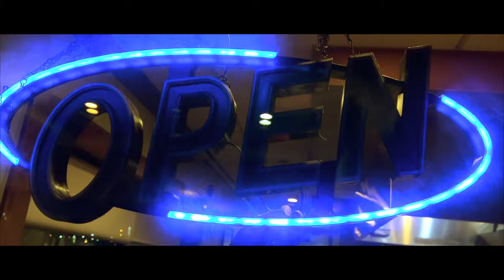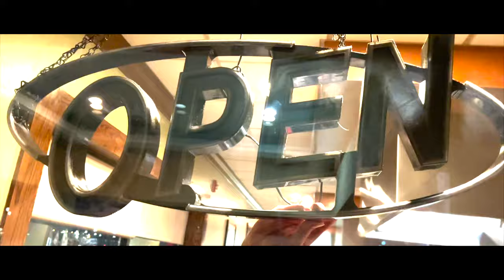DAY IN THE LIFE of a Teppanyaki/Hibachi Chef | What's it like working in a Japanese Steakhouse.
This is a day in the life of a Teppanyaki/Hibachi Chef. I picked up a shift at a Japanese Steakhouse!  Its been two years since thats last time that I worked in a restaurant. Prior to leaving I was the head chef at this location. I had full permission from the owners of the restaurant to film.

0:00 intro
0:52 Morning prep
3:41 Cooking for customers
7:01 Back in the kitchen